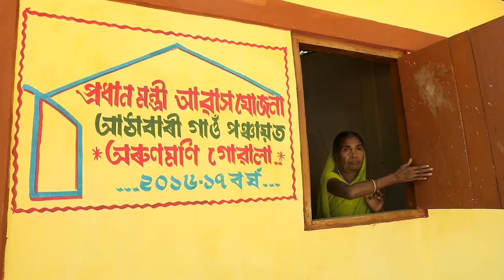पीएम आवास योजना से पूरी हुई अरुनमोनी की पक्के घर की मुराद